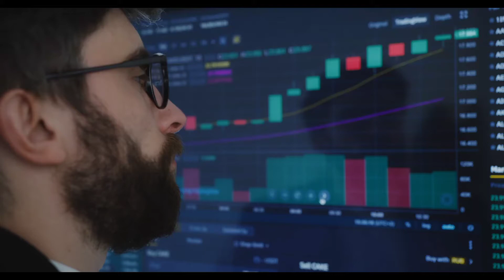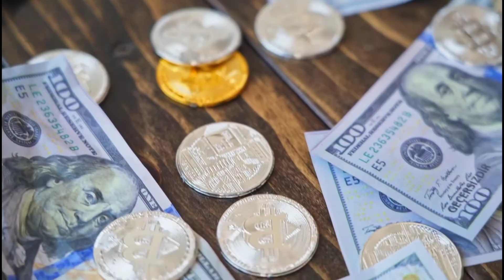Listen and get rich! Luxury Lifestyle Motivation For Success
Brian Tracy: "if you want to get what you never had, become what you never were".

Plan video: Listen and get rich! Luxury Lifestyle Motivation For Success